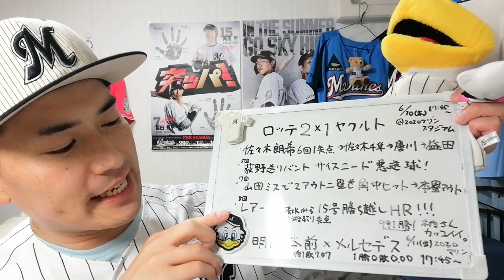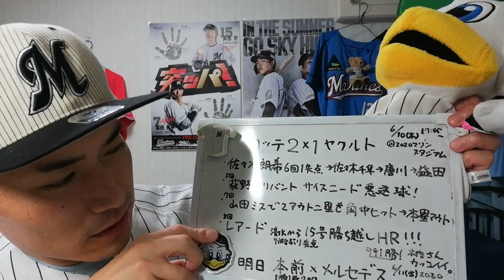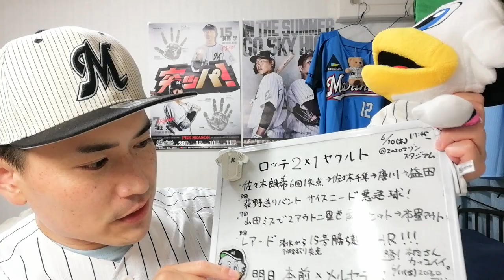【6月10日】ロッテ対ヤクルト 先発佐々木朗希6回1失点の好投！8回レアード第15号勝ち越しホームランで勝利！交流戦3度目のカード勝ち越し！唐川4勝目！【ふたたび貯金1！】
「大人の青春を楽しもう！」ミュージカル合唱部 ※高橋ピロリが講師を勤めております。